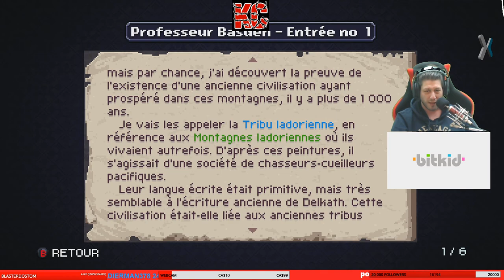Chasm Long Gameplay 1 Fr KaribouCanadien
Une ville minière isolée cesse toute activité d'un jour à l'autre, sans explication. Vous devez secourir les villageois et élucider le mystère de leur disparition pour prouver votre valeur. En explorant le monde souterrain, vous trouverez des armes et armures puissantes, ainsi que d'autres trésors qui vous aideront dans votre quête. Mais sachez que votre carte du monde vous sera unique : nul autre que vous ne peut décider de la voie à suivre !